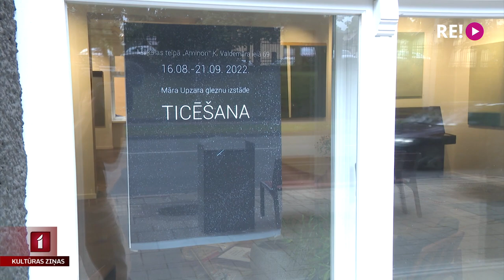Gleznotāja Māra Upzara izstāde “Ticēšana”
Spēja ticēt – tāds ir vadmotīvs Māra Upzara jaunāko darbu izstādē, kas aplūkojama mākslas telpā “Aminori”. Mākslinieks uzskata, ka nav svarīgi nosaukt to, kam mēs ticam, bet gan paļauties uz to. Tāpat arī izstādē – nav svarīgi, kādu stāstu katrs no apmeklētājiem nolasa gleznās, galvenais ir pamanīt to, ka tāds ir, iztēloties. Izstādē ieskatījās Una Zvejniece.